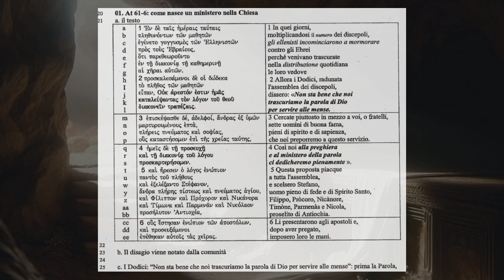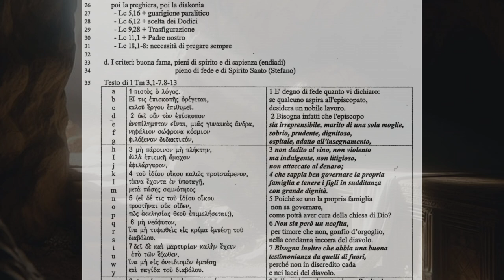Gli Atti degli Apostoli 6C Lo Spirito suscita i ministeri nella Chiesa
Gli Atti degli Apostoli, il libro dello Spirito, il libro della Chiesa:
"Se sia giusto innanzi a Dio obbedire a voi più che a lui, giudicatelo voi stessi" (At 4,19)
AT1-15
Lo Spirito suscita i ministeri nella Chiesa:
il bisogno della comunità e l'autorità apostolica
Domeniche del Seminarlo: Letture di Spiritualità Biblica
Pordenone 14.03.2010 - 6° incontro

Come nasce il ministero della Chiesa
diaconato femminile, la donna nella Chiesa oggi

1 In quei giorni,
moltiplicandosi il numero dei discepoli,
gli ellenisti incominciarono a mormorare
contro gli Ebrei
perché venivano trascurate
nella distribuzione quotidiana
le loro vedove
2 Allora i Dodici, radunata
l'assemblea dei discepoli,
dissero: «Non sta bene che noi
trascuriamo la parola di Dio
per servire alle mense.
3 Cercate piuttosto in mezzo a voi, o fratelli,
sette uomini di buona fama,
pieni di spirito e di sapienza,
che noi preporremo a questo servizio.
4 Così noi alla preghiera
e al ministero della parola
ci dedicheremo pienamente ».
5 Questa proposta piacque
a tutta l'assemblea,
e scelsero Stefano,
uomo pieno di fede e di Spirito Santo,
Filippo, Pròcoro, Nicànore,
Timone, Parmenas e Nicola,
proselito di Antiochia.
6 Li presentarono agli apostoli e,
dopo aver pregato,
imposero loro le mani.

poi la preghiera, poi la diakonìa
- Lc 5,16 + guarigione paralitico
- Lc 6,12 + scelta dei Dodici
- Lc 9,28 + Trasfigurazione
- Lc 11,1 + Padre nostro
- Lc 18,1-8: necessità di pregare sempre

d. I criteri: buona fama, pieni di spirito e di sapienza (endiadi)
pieno di fede e di Spirito Santo (Stefano)
Testo di 1 Tm 3,1-7.8-13
1 E' degno di fede quanto vi dichiaro:
se qualcuno aspira all'episcopato,
desidera un nobile lavoro.
2 Bisogna infatti che l'episcopo
sia irreprensibile, marito di una sola moglie,
sobrio, prudente, dignitoso,
ospitale, adatto all'insegnamento,
3 non dedito al vino, non violento
ma indulgente, non litigioso,
non attaccato al denaro;
4 che sappia ben governare la propria
famiglia e tenere i figli in sudditanza
con grande dignità.
5 Poiché se uno la propria famiglia
non sa governare,
come potrà aver cura della chiesa di Dio?
6 Non sia però un neofita,
per timore che non, gonfio d'orgoglio,
nella condanna incorra del diavolo.
7 Bisogna inoltre che abbia una buona
testimonianza da quelli di fuori,
perché non in discredito cada
e nei lacci del diavolo.